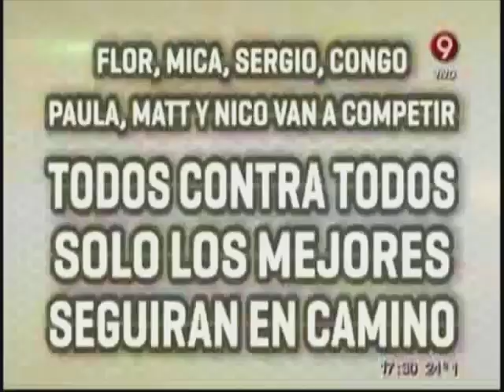Combate Programa Completo Lunes 24 de Noviembre 2014